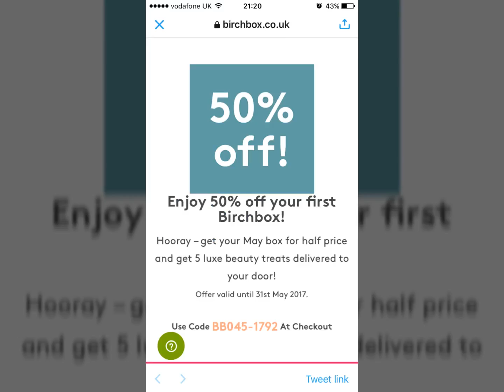My Birch Box Subscription May 2017 and discount codes link in description